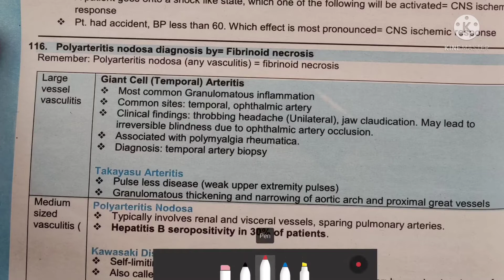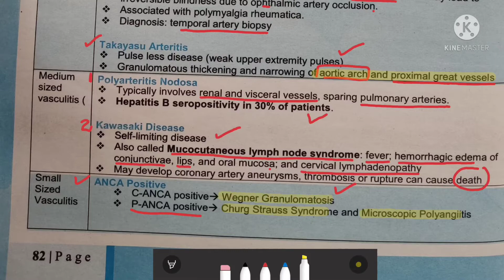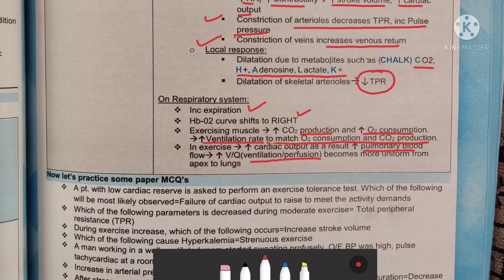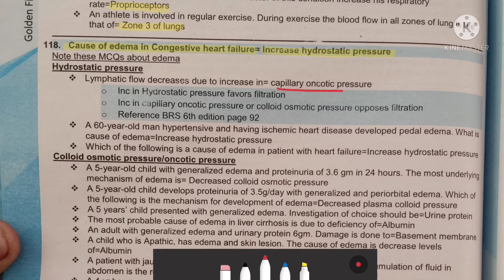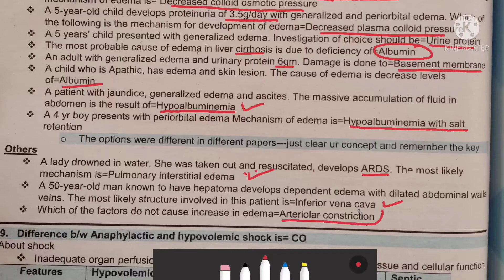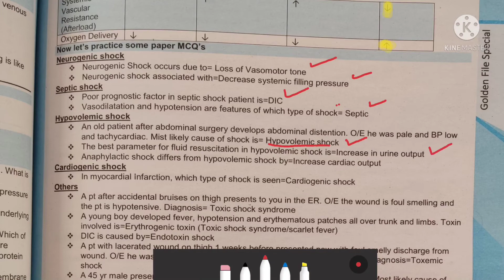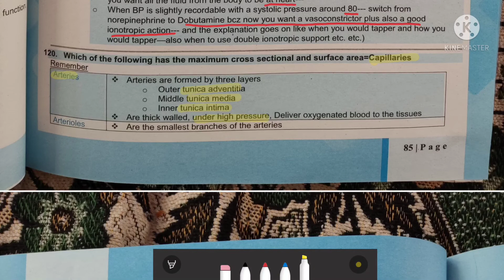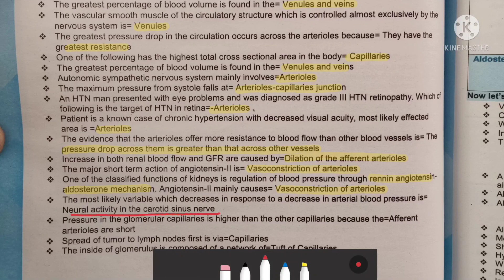Fcps Rafiullah points | point 116 to 120| Chap cardiovascular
This video is regarding fcps rafiullah points for preparation of fcps part 1 Exam